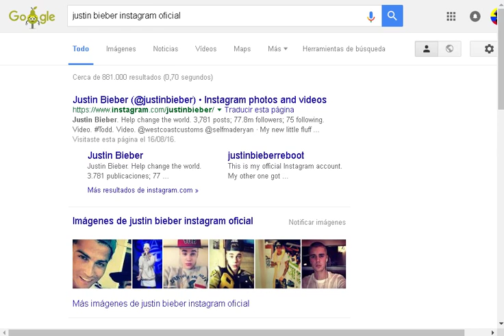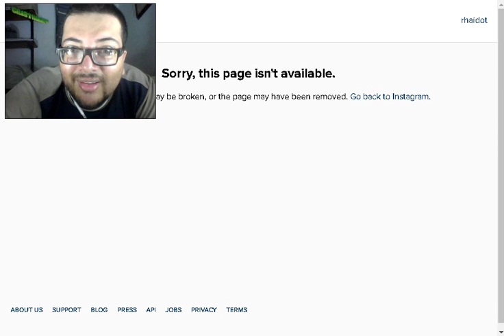Justin Bieber cierra su Instagram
Justin Bieber cierra su Instagram y mientras la mayoría de personas lloran, otras celebran, y Selena Gomez sigue siendo hermosa, yo hago una parodia tonta.